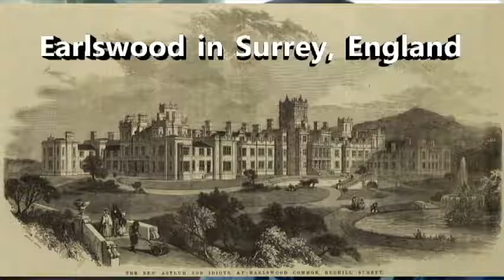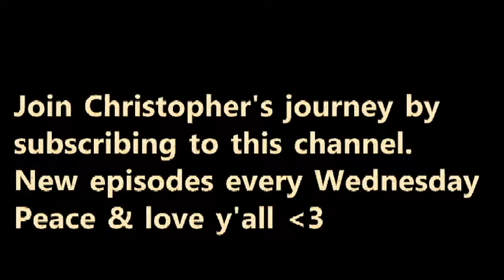TCAS "Bonk" - The Christopher Aguilar Show - Ep 9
Special thanks to Katrina.  Buy "Bonk" by Mary Roach today!

Christopher is "Hope" from 'Funny Girls' in Blackpool, England